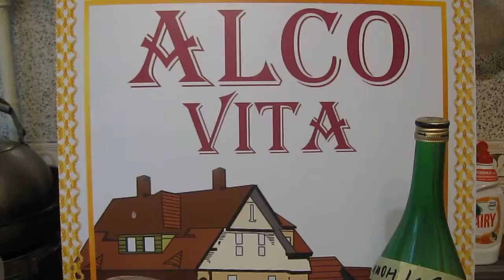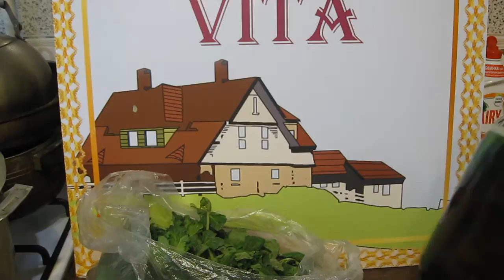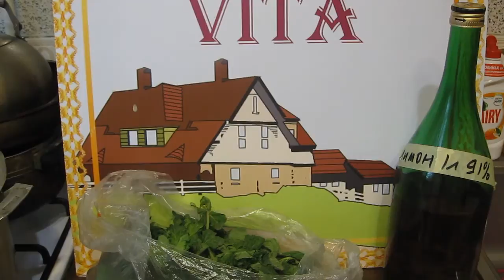Мятный лимончелло из самогона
ALCO VITA представляет - Ликер из лимона и мяты.

Рецепт:

Для спиртовой основы:
Сушенная цедра с 12 лимонов
1 литр самогона, лучше фруктового.
Смешать и настоять примерно месяц.

Сироп:
600 гр сахара
 3200 мл. воды
горсть свежей мяты ( 4-5 ст. ложек сушенной), НЕ ИСПОЛЬЗОВАТЬ  АПТЕЧНУЮ ПЕРЕЧНУЮ МЯТУ.
Все смешать, довести до кипения.

Настой и сироп профильтровать и смешать.

Вуаля...!!!